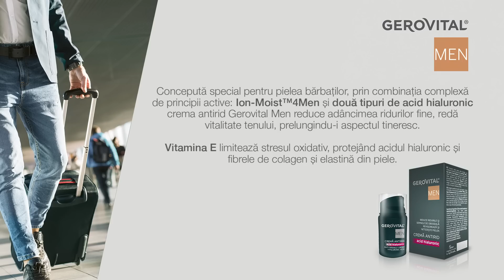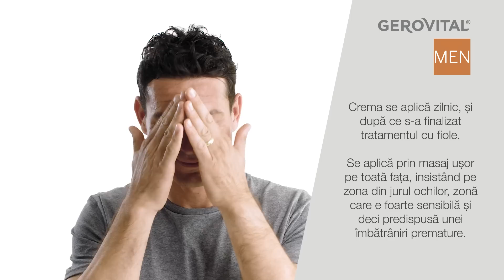Gerovital MEN - Cum își îngrijește tenul Ionuț Rada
Află ce produse din gama Gerovital Men folosește Ionuț Rada pentru a-și îngriji tenul și cât de ușor de utilizat sunt fiolele cu acid hialuronic special create pentru bărbați.